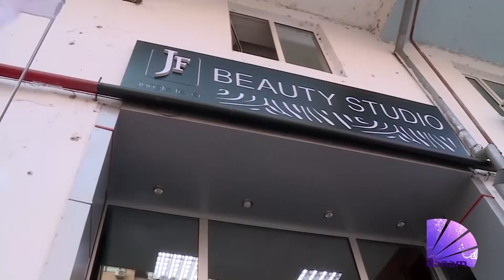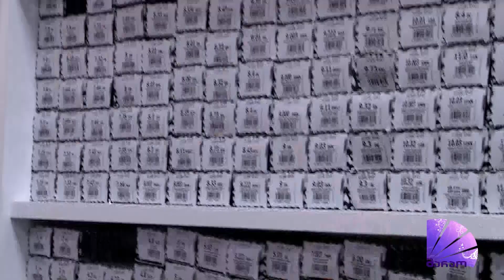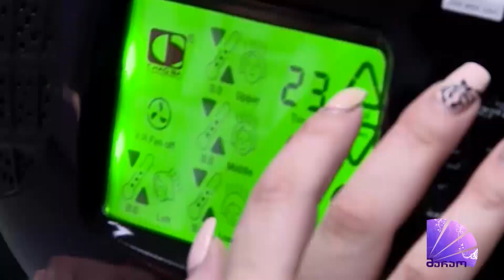JF eka maisuradze